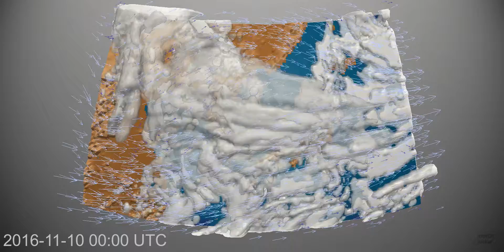Weekly weather review for North East Asia - week 45/16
Two rainbands and some low clouds hanging in the Japanese mountains.